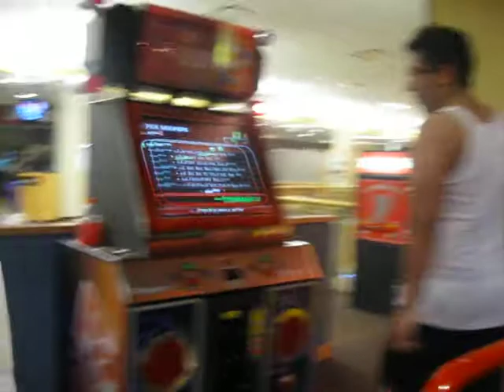Animate Inanimate 1.2x rate(FAILLLL)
Lololololol this was such a fail video :).

I accidentally left it on 1.2x rate when I was playing Goosebumps previously.

And this video was a result of that mistake lol. I love my reaction personally :P.

In any case, it was too fast to comprehend...But I think i'll keep trying anyway hahah.

Shoutouts to Goosebumps Theme, for fuckin me up :P (I just uploaded this to watch my feet lol)